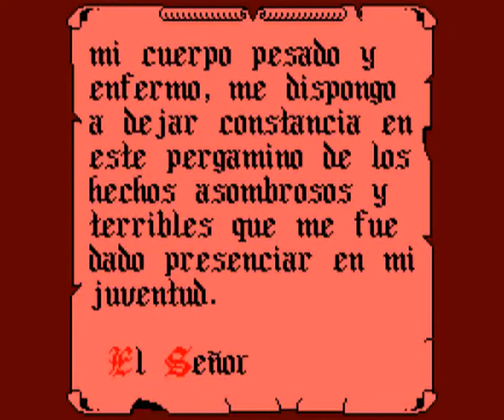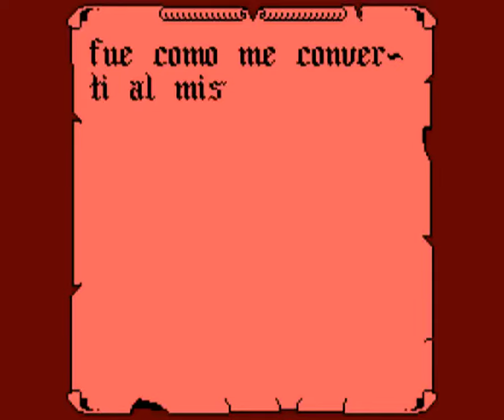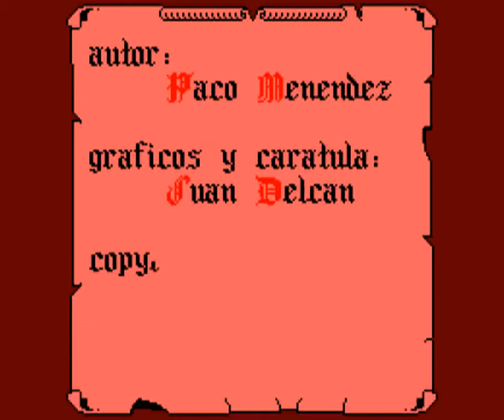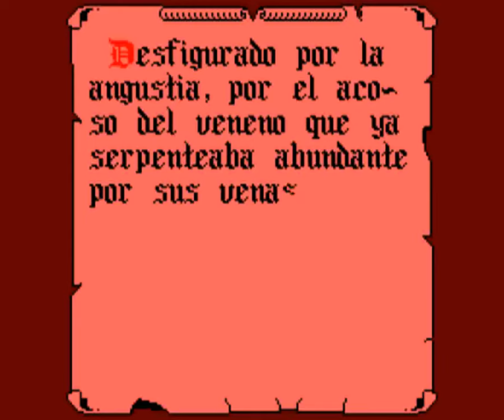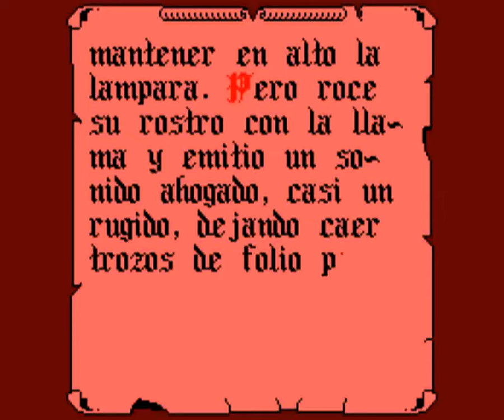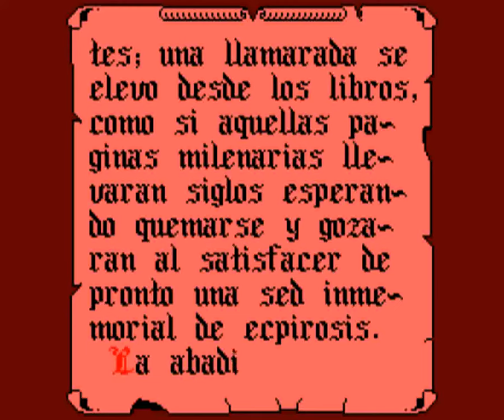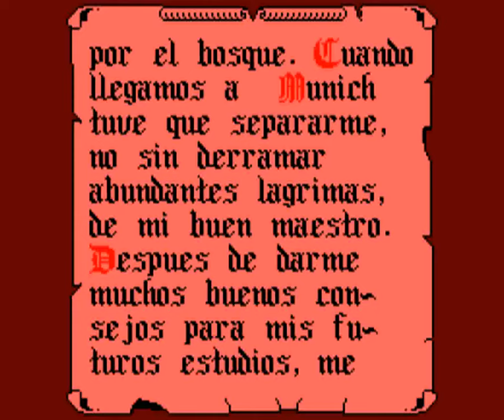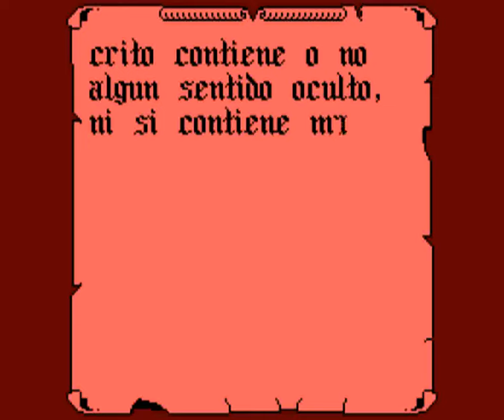LA ABADIA DEL CRIMEN (Opera Soft - Amstrad - 1987)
La Abadia Del Crimen is an adventure game released by Opera Soft in 1987, for the Amstrad computer.

An illustrious Franciscan monk named Guillermo de Occam, accused of heresy, wanted to return to union with his order and with his Church, which is why he traveled to Italy accompanied by his young novice to meet with Bernardo Gui, head of the Inquisition and representative of the Pontifice.

It is not clear whether Gullermo actually achieved his goal. Only the testimony left by his disciple, many years later in a collection of scrolls, where the amazing and terrible events that happened during the week that they remained in the Abbey are related.

The testimony of story that you are now going to relive...

-Video Summary:
*Longplay*
00:00 | Intro and setup
07:19 | Day I - Ninth - Arrival at the abbey
09:58 | Day I - Vespers - Church
12:34 | Day I - Complete - Cell
13:31 | Day II - Night - Specs disappear
13:41 | Day II - Prime - Venancio has been assassinated
14:47 | Day II - Tertiary - Severino's warning
18:19 | Day II - Sext - Refectory
20:04 | Day II - Ninth - The library key
23:40 | Day II - Vespers - Prayers
26:34 | Day II - Complete - Guillermo is not sleepy
27:28 | Day III - Night - Library outing
33:04 | Day III - Prime - Berengario has disappeared
34:10 | Day III - Tertiary - The venerable Jorge
35:55 | Day III - Sext - Food
38:27 | Day III - Ninth - Investigating around the abbey
41:48 | Day III - Vespers - Prayers
44:32 | Day III - Complete - Back to the cell
45:21 | Day III - Night - Rest
45:31 | Day IV - Prime - Berengario has been assassinated
46:33 | Day IV - Tertiary - Bernardo Gui has arrived
48:48 | Day IV - Sext - Berengario's autopsy
50:00 | Day IV - Ninth - Bernardo takes the manuscript from us
52:35 | Day IV - Vespers - Prayers
55:23 | Day IV - Complete - Back to the cell
56:19 | Day V - Night - The key on the altar
58:04 | Day V - Prime - Severino has the book
59:24 | Day V - Tertiary - Bernardo Gui leaves the abbey
1:02:51 | Day V - Sext - Food
1:04:13 | Day V - Ninth - Severino has been assassinated
1:06:03 | Day V - Vespers - Malaquias id dead
1:08:51 | Day V - Complete - Back to the cell
1:09:29 | Day V - Night - The key in the library
1:17:28 | Day VI - Prime - Prayers
1:18:05 | Day VI - Tertiary - Abbot's cell
1:22:20 | Day VI - Sext - Food
1:22:55 | Day VI - Ninth - The pair of gloves
1:26:15 | Day VI - Vespers - Prayers
1:27:01 | Day VI - Complete - Back to the cell
1:27:41 | Day VII - Night - Labyrinth
1:37:02 | Ending